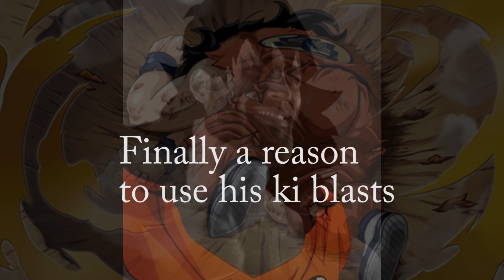New Yamcha Combo in FighterZ?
Maybe it's just me but you don't see much of the Yamcha ki blast being used like this online. Let's hope they remove that nerf the Wolf Fang Fist got last patch so Yamcha becomes somewhat usable against fusions :,)

Sure hope to make more small okay vids this year